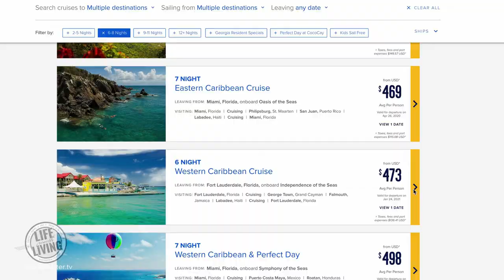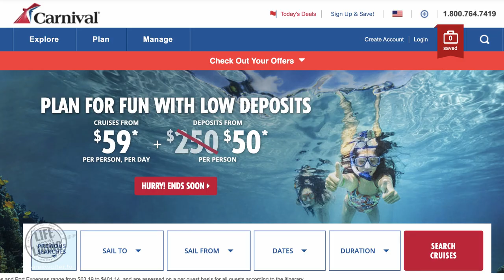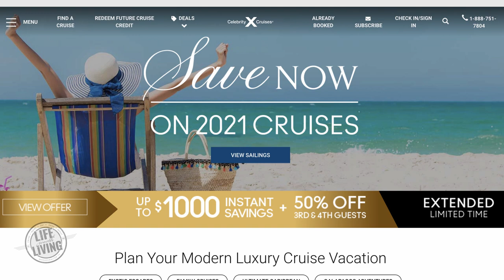BOOKING YOUR FIRST CRUISE! A Beginner's Guide | Cruising Tips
A Guide To Booking Your First Cruise, a beginner's guide gives you straight advice on the often confusing world of booking your very first cruise. It's not as straightforward as booking a hotel, resort or even a theme park vacation. It can be a very confusing world of Cruise Fares, Fees, Insurance and other considerations. We love to cruise and want to help you make your very first cruise memorable.

Topics covered include:
00:00 Hello
00:17 Cruise Booking Overview
00:50 Hurricane Season, and Why Should Not Scare You From Booking
02:25 Itinerary Changes
02:43 Booking Directly With The Cruise Line
03:13 Booking With A Travel Agent (recommended)
07:18 Consider Deals Carefully (not always a good deal)
08:50 Cruise Payment Structure Including Deposits
12:14 Traveler's Insurance (you should get it)
16:20 Wrap Up

The two travel agencies we mention in this video are:
Costco Travel (requires a Costco membership)

Full of more advice, recipes, tips, and tricks.

Are you a Content Creator? If so, Check Rampant Design for amazing creative tools to enhance your video editing:

ABOUT US:
Where’s Walter TV shares Cruise and Travel tips and more to help you make the best out your next vacation.

With so much misinformation about cruising in social media, we provide honest information so you can make an informed decision about whether a cruise is right for you.

We’ve been cruising since 2006, have cruised 8 different cruise lines and have been helping countless people plan cruise vacations. We launched Where’s Walter TV to help even more folks with honest information about what cruising is and isn’t to counter the wealth of really bad misinformation out there. Cruising is not for everyone, but you should have the best information to make your own decision on whether to try this amazing form of vacation.

We also love talking about theme parks, food exploration, recipes and cocktails so you will find some of that sprinkled throughout the channel.

Pull up a chair, grab your favorite beverage, and enjoy the channel.